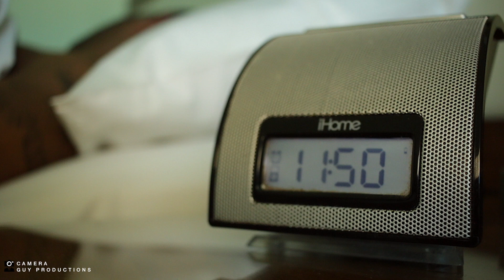Foxwoods Pool Party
Camera Guy Productions Dj Schuller FoxWood Pool Party